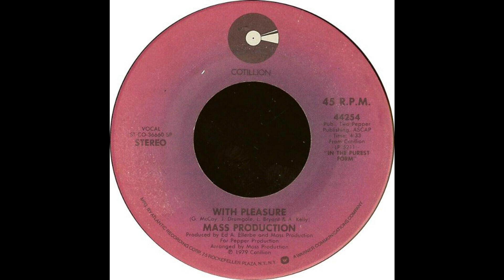Mass Production - With Pleasure [SOUL]